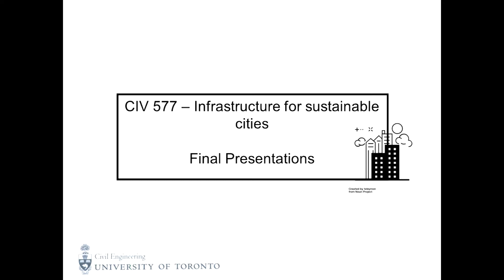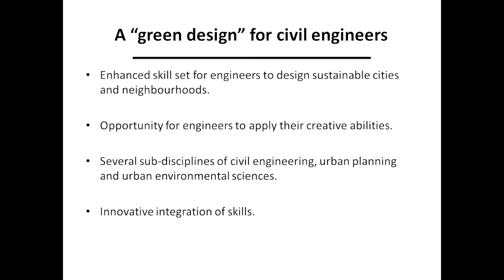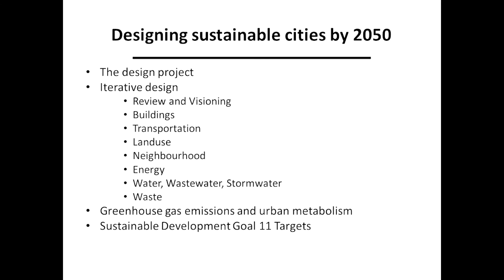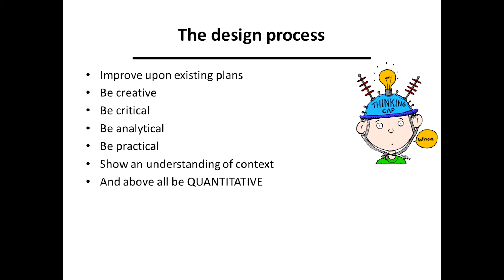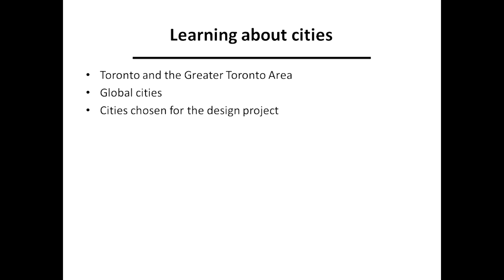CIV577 - Sustainable Cities March 29 2017 Dr. Nadine Ibrahim Intro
Introduction to final student presentations for CIV 577 - Infrastructure for Sustainable Cities, Winter Term 2017 by Dr. Nadine Ibrahim